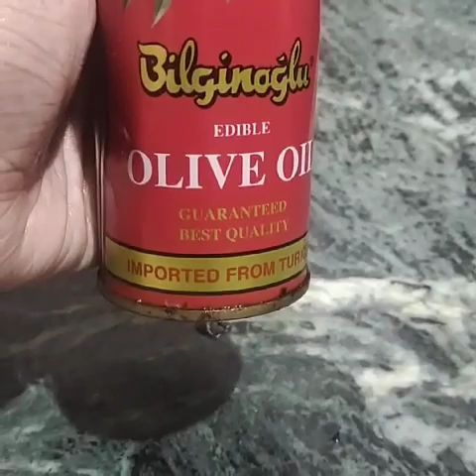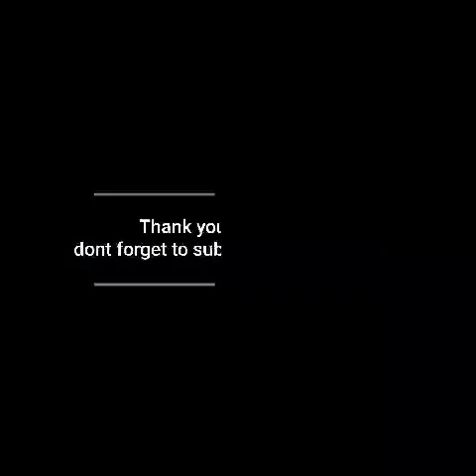Anti aging serum| Pomegranate seed oil|100% natural with home ingredients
Hello guys!
In this video we shown how to make pomogrenate seed oil for face. The benefits of pomogrenate seed oil was explained in this video.
With love❤
Hanees vlog